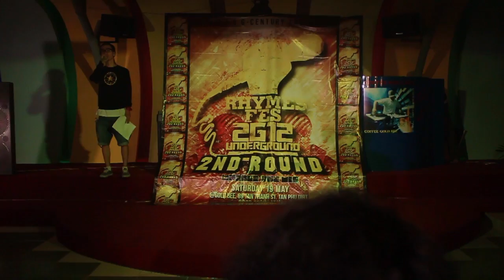[RHYMES FES 2012] ROUND 2 - DN KUTE (SR-007)